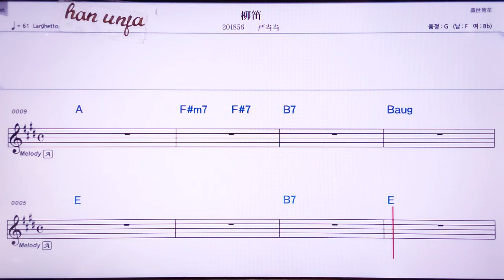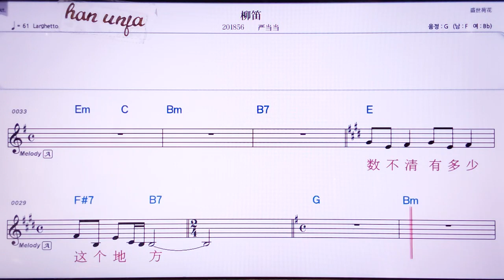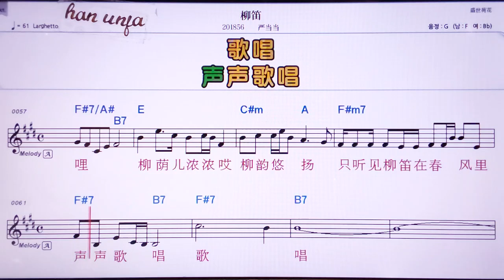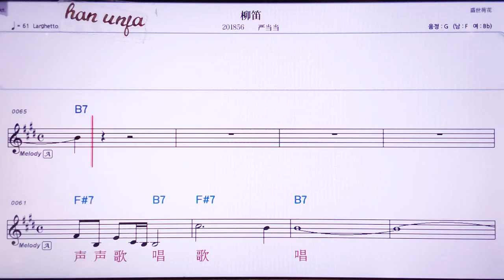💖라유디/이앤땅땅 👍MR,노래방, 악보, 코드,Karaoke With Sheet Music